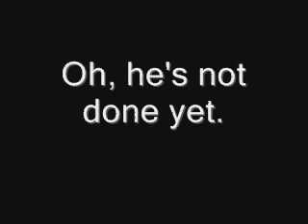Cupcake No Filling